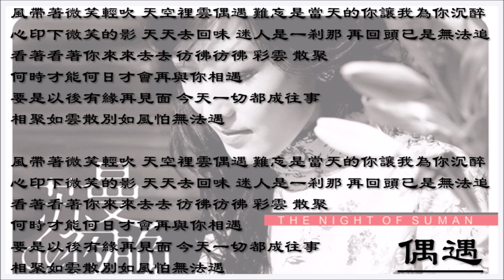【苏曼 Su Man】偶遇 国语